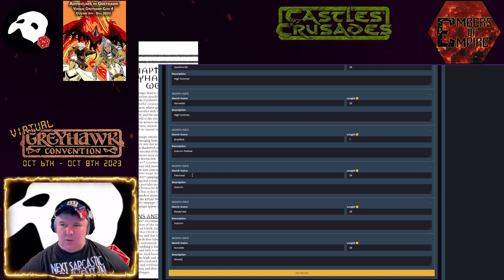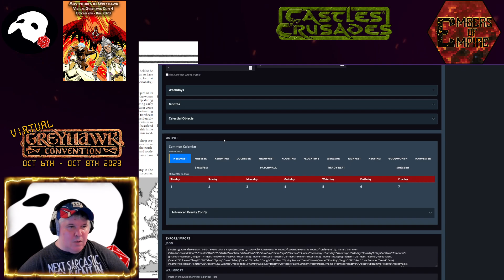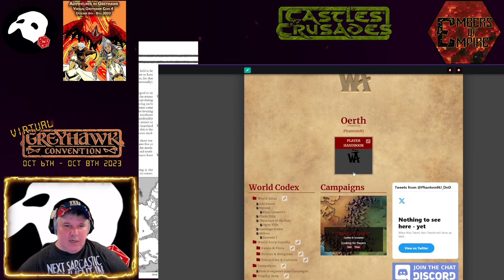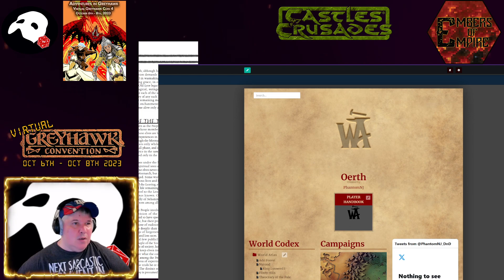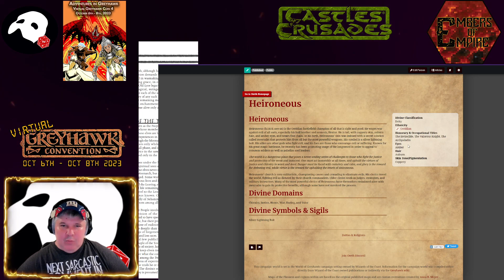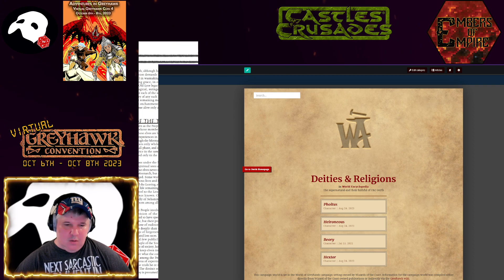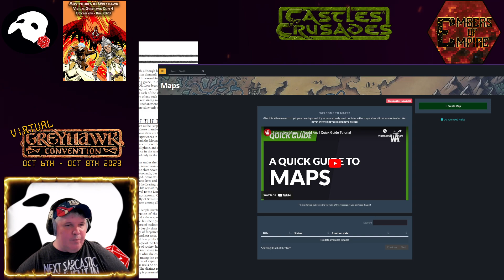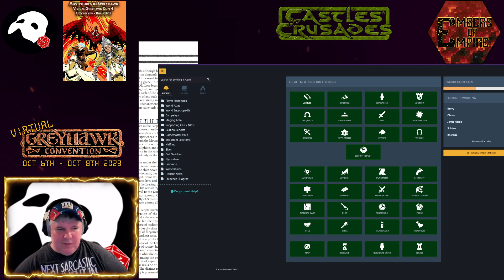Campaign Planning - Creating the Greyhawk Calendar in World Anvil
Adding the World of Greyhawk calendar to World Anvil for use in my Embers of Empire campaign.